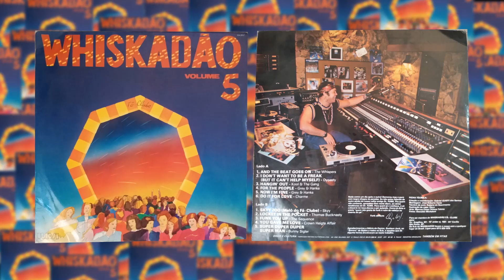WHISKADÃO VOL. 5 (Full Album) 1980. Old vinyl rip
Vinilo de 1980. Enganchados de música disco funk. RCA 104.8157. Origen del disco: Brasil.
Sony PS-T15 & Shure V15 Type IV / Harman Kardon AVR 25ii

Tracklist:
LADO A 0:00
A1 The Whispers–And The Beat Goes On
A2 Dynasty–I Don't Want To Be A Freak
A3 Kool & The Gang–Hangin' Out
A4 Grey And Hanks–For The People
A5 Grey And Hanks–Now I'm Fine
A6 Charme–Do It For Love
LADO B 19:00
B1 Skyy–Skyy Zoo
B2 Thomas Bucknasty–Locket In The Pocket
B3 The Sequence–Funk You Up
B4 Crown Heights Affair–You Gave Me Love
B5 Bunny Sigler–Super Duper Duper / Super Man